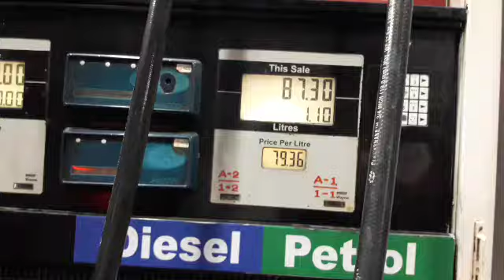TRIMBAKESHWAR TEMPLE NASHIK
wel come its a sunday ride to HARA HARA Mahadev SHREE TRIMBAKESHWAR TEMPLE NASHIK RIDE FROM MUMBAI

 Second think hily regret for delay of this vlog

NOTE:MOST OF THE FOOTAGE  ARE  CUT DUE SOFTWARE ISSUE

SHREE Trimbakeshwar or Tryambakeshwar TEMPLE is an ancient Hindu temple in the town of Trimbak, in the Trimbakeshwar tehsil in the Nashik District of Maharashtra, India, 28 km from the city of Nashik and 40 km from nashik road. And 195km from mumbai bandra

It is dedicated to the god Shiv and is one of the twelve Jyotirlingas, where the Hindu genealogy registers at Trimbakeshwar, Maharashtra are kept. The origin of the sacred Godavari river is near Trimbak.

THE BORN PLACE OF RIVER

SHREE

Location within

Country
 India
State
Maharashtra
District
Nashik
Locale
Trimbak
Culture
Sanctum
Shiv
Major festivals
Mahashivratri
Architecture
Architecture
Hemadpanthi
History
Creator
Balaji Baji Rao
Kusavarta, a kunda (sacred pond) in the temple premises is the source of the Godavari River, the longest river in peninsular India. The current temple was built by Peshwa Balaji Baji Rao (Nanasaheb).

Total kms 200 from mumbai

IT'S
Make your own Road